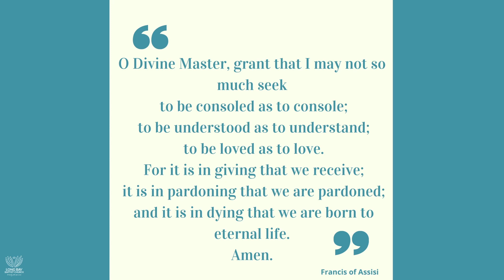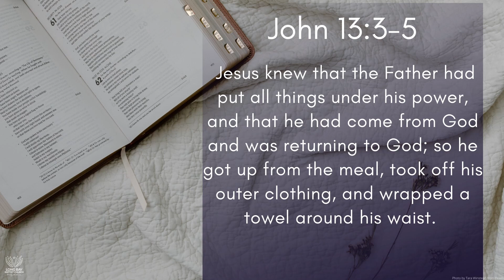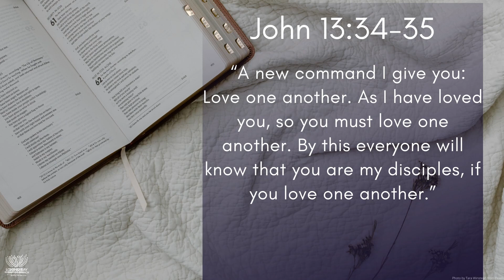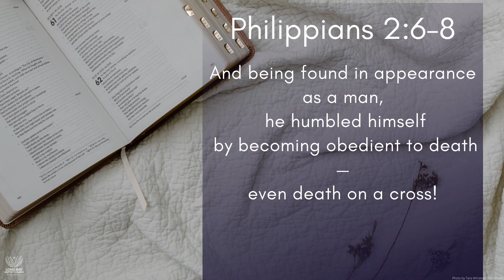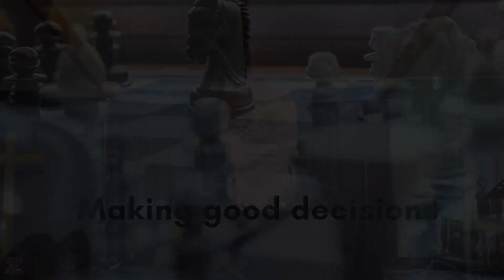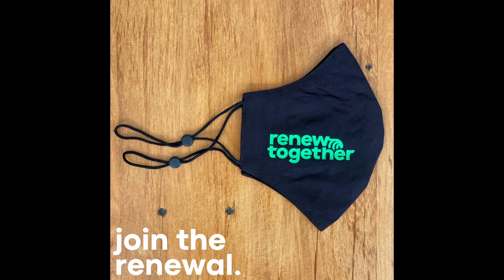29 May 2022 Complete Service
We conclude our series on Making Good Decisions.